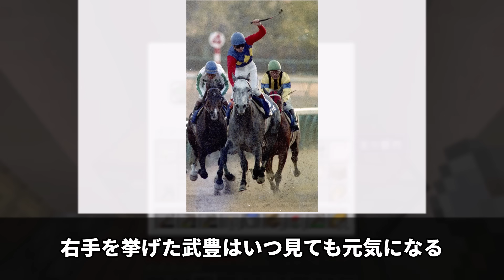「元気になりたい時に見返すレース」に対するみんなの反応集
今回は
名レース ▼参考資料・引用元
・JRA（日本中央競馬会）